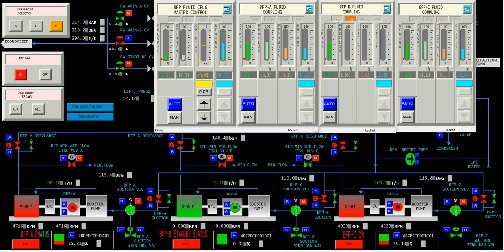BOILER FEED PUMP CHANGEOVER TEST-B OFF A RUNNING